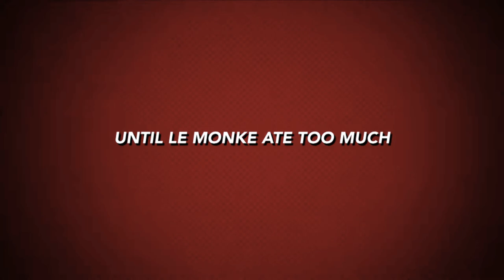Top Monkeys who hit the woah too hard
I was just playing around in imovie because I got bored.
The title makes no sense and I just thought it was funny.
This was fun to make even though everyone is going to hate it.